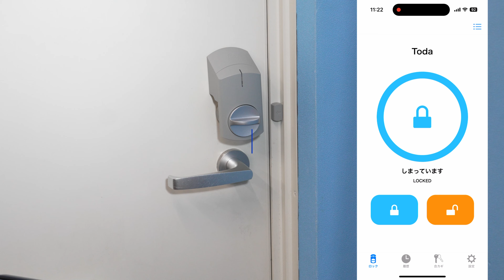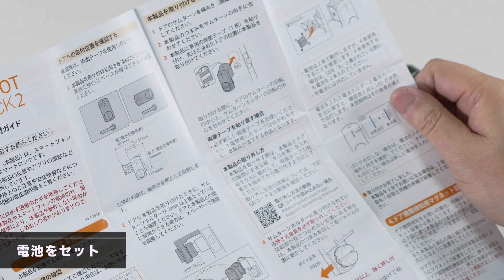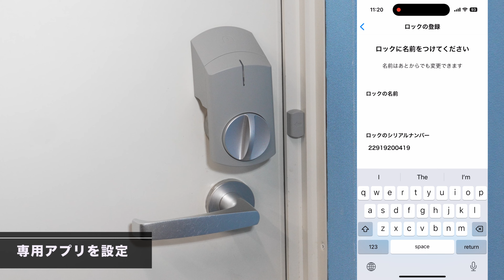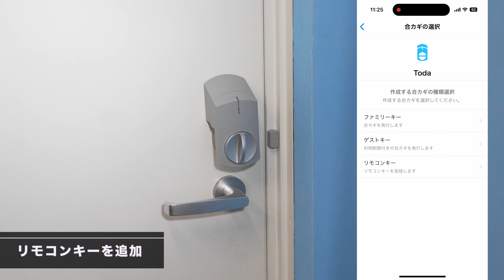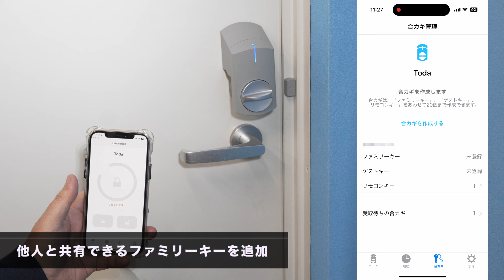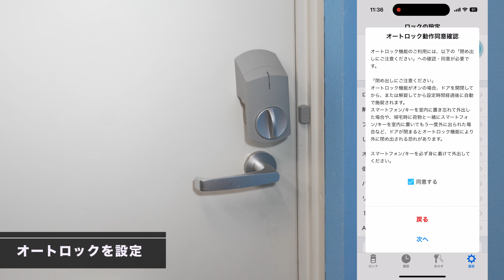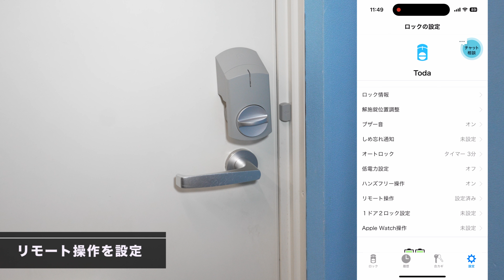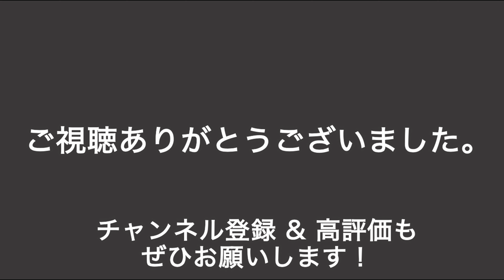【安心の国内メーカー】1万円台のスマートロック「SADIOT LOCK2」がすごすぎた。こんなに便利に進化しているとは驚きですよ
スマートロックの最新製品「SADIOT LOCK2(サディオロック2)」は、スマホでの開閉はもちろん。なんとハンズフリーでの開閉やApple Watch、NFCでも利用可能。もちろん、今までのカギも利用できます。価格も1万円台でこれだけ便利ならありでしょう。僕の会社でも毎日使ってます。
※動画に一部ミスがあったため再掲です。ご迷惑をおかけいたします。
※この動画はSADIOT LOCK/株式会社ユーシン・ショウワとのタイアップです。

【目次】
0:00　今回のテーマ
0:41　スマホで開閉可能なスマートロック
0:57　手頃で高セキュリティな日本製デバイス
1:29　SADIOT LOCKの製品構成
2:59　SADIOT LOCK の付属品をチェック
5:07　電池をセット
6:11　SADIOT LOCK 2をセット
8:08　専用アプリを設定
9:07　アプリでドアを開閉
9:34　リモコンキーを追加
10:28　他人と共有できるファミリーキーを追加
10:55　オートロックを設定
12:43　リモート操作を設定
12:57　SADIOT LOCKを実際に使ってみました
13:24　ハンズフリー機能が便利
14:12　SADIOT LOCKを使ったスタッフの感想は？

●テレワークの本が出ました
●プレゼンの本が新登場しました！